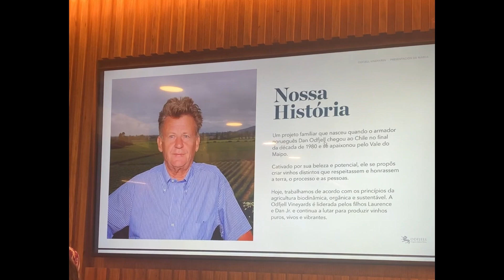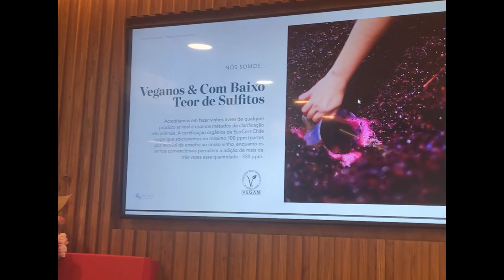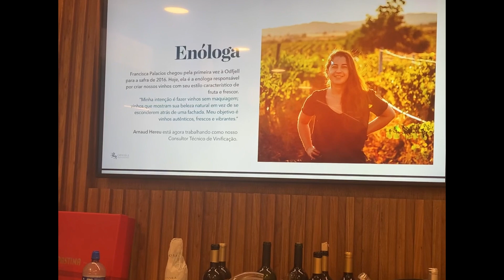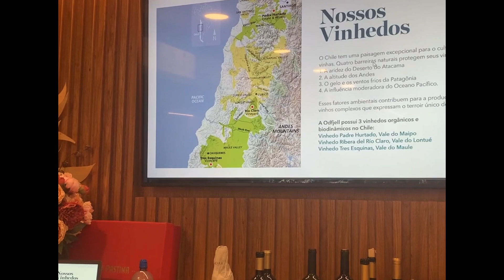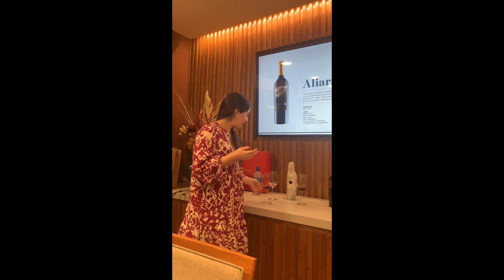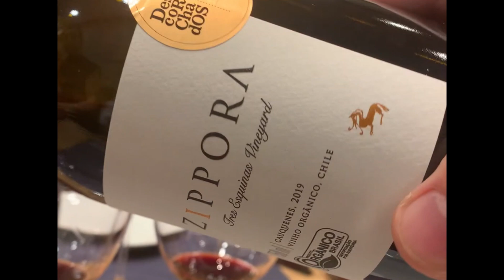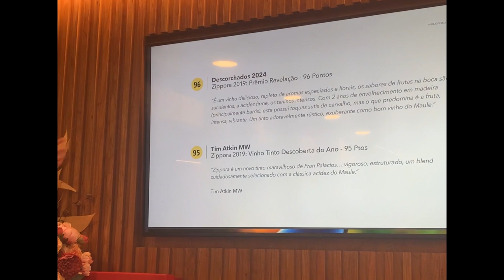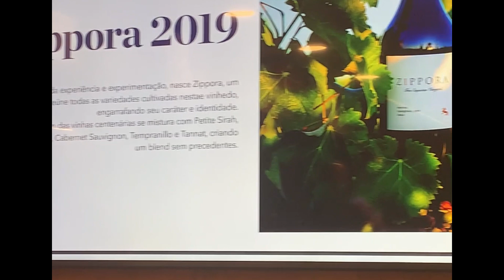25 anos de Odfjell